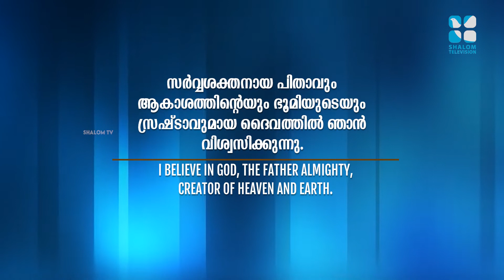വിശ്വാസപ്രമാണം | The Creed | Shalom Prayer | Shalom TV